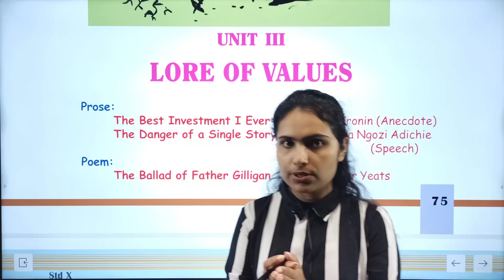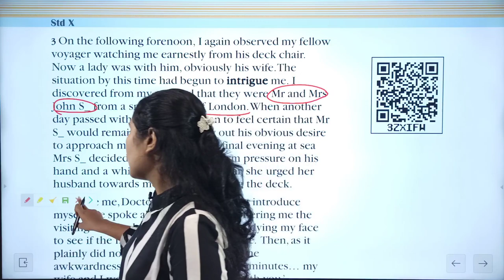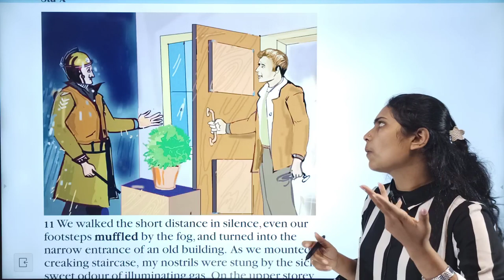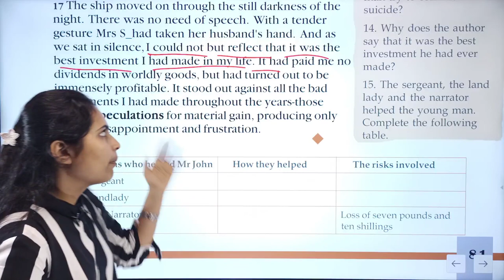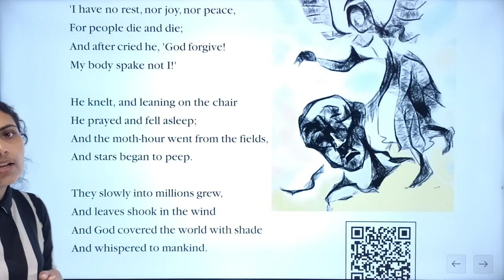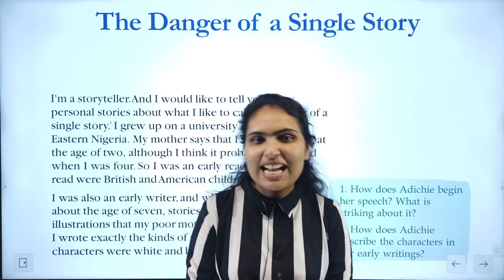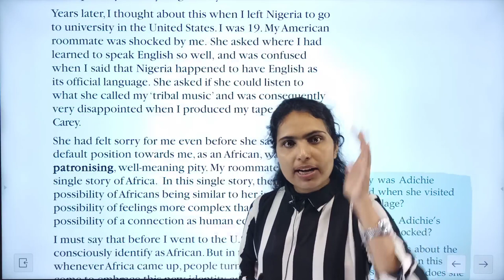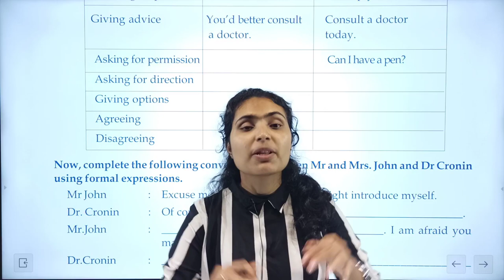SSLC English | Unit 3 - Lore of Values | Xmas Exam Revision | Target Learning App | Anupama Miss